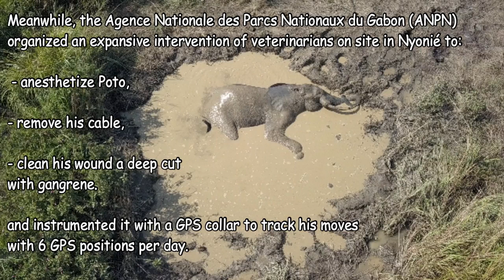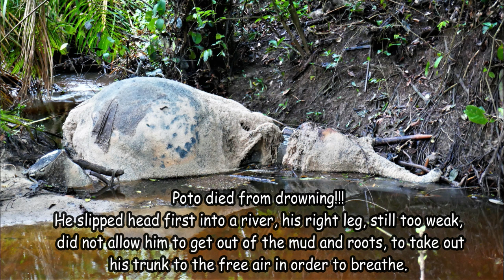Before buying ivory jewellery or carved ivory objects, watch the video of this elephant (Gabon)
𝐃𝐄𝐒𝐂𝐑𝐈ÇÃ𝐎 / 𝐃𝐄𝐒𝐂𝐑𝐈𝐏𝐓𝐈𝐎𝐍 : 𝐏𝐎𝐑𝐓𝐔𝐆𝐔Ê𝐒 / 𝐅𝐑𝐀𝐍𝐂𝐀𝐈𝐒
O acampamento Nyonié, localizado no Gabão, 20 km ao sul da linha do Equador, tem um restaurante cujo terraço, com vista para a praia banhada pelo Oceano Atlântico, é repleto de mangueiras. Todos os anos, em Outubro/Novembro, é a época das mangas. Durante décadas, à noite, elefantes ao longo da praia aventuraram-se ao pé deste terraço para recolher as mangas maduras que caíam durante o dia.
No final de setembro de 2017, um destes amantes da manga, com presas muito particulares porque não eram simetricamente torcidas, foi apanhado por uma armadilha de cabo de aço colocada por caçadores furtivos que costumavam apanhar caça miúda para alimentar a população local mas que agora, perante a elevada procura de marfim por parte dos asiáticos, se transformaram em caçadores de elefantes.
Este elefante conseguiu libertar-se da armadilha, mas manteve um laço à volta da perna que corre ao longo de um cabo que penetra na carne com um comprimento de 1,5 arraste no chão que as pernas traseiras pisam quando anda. Isto reduz o fluxo sanguíneo no seu membro.
No final de novembro de 2017, dois meses depois, ele só conseguiu colocar um pé na frente do outro depois de uma forte dor.
Para aliviar sua dor e proteger sua ferida de parasitas e pessoas feias, ele passou muitas horas em um lago enlameado.
Helmut, que estava cheio de piedade por este elefante, trazia-lhe todos os dias quase 50 kg de mangas muito maduras, e chamava-lhe "Poto" (meu amigo).
Entretanto, a Agence Nationale des Parcs Nationaux du Gabon (ANPN) estava a desenvolver uma dispendiosa intervenção veterinária no local:
- para anestesiar Poto
- para se livrar desse cabo.
- para limpar o seu corte profundo.
- para equipá-lo com um colarinho de GPS a fim de seguir seus movimentos durante sua convalescença, fazendo uma leitura de 6 pontos de GPS por dia.
Ocorreu em 18 de dezembro de 2017.
A sua coleira GPS é composta por uma tira muito resistente que envolve as antenas com uma caixa metálica hermeticamente selada na parte superior que contém o GPS e a sua assistência elétrica e, na parte inferior, sob o pescoço, um contrapeso concebido para segurar permanentemente a caixa entre as duas orelhas de Poto.
Como resultado dessa intervenção e de seus banhos regulares de lama, sua locomoção melhorou.
De repente, no final de fevereiro de 2018, o GPS não relatava mais nenhuma viagem.
Quando chegamos ao local no ponto indicado pelo GPS, tivemos que enfrentar uma observação terrível:
Poto, afogado, estava deitado junto a um rio.
Ele teve que deslizar sua cabeça primeiro na água e sua perna direita, ainda muito fraca, não lhe permitiu sair da lama e das raízes, tirar seu tronco ao ar livre para respirar.
𝗖𝗼𝗻𝘀𝗶𝗱𝗲𝗿𝗲 𝗼 𝘀𝗼𝗳𝗿𝗶𝗺𝗲𝗻𝘁𝗼 𝗱𝗼𝘀 𝗲𝗹𝗲𝗳𝗮𝗻𝘁𝗲𝘀 𝗾𝘂𝗲 𝘀ã𝗼 𝘃í𝘁𝗶𝗺𝗮𝘀 𝗱𝗲 𝗰𝗮ç𝗮𝗱𝗼𝗿𝗲𝘀 𝗳𝘂𝗿𝘁𝗶𝘃𝗼𝘀 𝗮𝗻𝘁𝗲𝘀 𝗱𝗲 𝗰𝗼𝗺𝗽𝗿𝗮𝗿 𝗷ó𝗶𝗮𝘀 𝗱𝗲 𝗺𝗮𝗿𝗳𝗶𝗺 𝗼𝘂 𝗼𝗯𝗷𝗲𝘁𝗼𝘀 𝗲𝘀𝗰𝘂𝗹𝗽𝗶𝗱𝗼𝘀 𝗲𝗺 𝗺𝗮𝗿𝗳𝗶𝗺.
Tradução Carlos Alberto Saraiva
Face à l’océan le camp de Nyonié (Gabon) est bordé de manguiers. A la saison des mangues, des éléphants arrivent la nuit par la plage au pied de sa terrasse, afin d’y dérober ces fruits tombés pendant la journée.
Fin septembre 2017, à 25 km du camp, l’un de ces amateurs de mangues, aux défenses tordues, s’est fait attraper par un piège en câble d’acier posé par des braconniers reconvertis de piégeurs en petit gibier pour alimenter le village, en piégeurs d’éléphants, activité plus lucrative en raison de la demande en ivoire.
Il a pu se libérer mais a conservé autour de la jambe avant droite un nœud en câble pénétrant dans sa chair traînant piétiné par ses pattes arrière.
2 mois plus tard, son pied ayant triplé de volume faute circulation il ne parvenait plus à avancer qu’au prix d’importantes douleurs.
Pour protéger sa plaie des parasites et des mouches, il passait de nombreuses heures dans une mare boueuse.
Helmut déposait chaque jour un gros tas de mangues près de lui. Il le baptisa « Poto » (mon ami)
L’Agence Nationale des Parcs Nationaux du Gabon (ANPN) monta 18 décembre 2017 une coûteuse intervention pour lui ôter ce câble, nettoyer sa profonde plaie et poser un collier GPS pour suivre ses déplacements pendant sa convalescence.
Le collier est composé d’une sangle très résistante contenant les antennes avec en haut, un boitier métallique hermétiquement clos contenant le GPS et ses batteries et sous le cou un contrepoids destiné à maintenir en permanence le boitier entre les 2 oreilles de Poto.
Poursuivant ses bains de boue réguliers sa locomotion s’améliora.
Soudainement fin février 2018, le GPS ne signala plus de déplacement.
Rendu sur place au point indiqué par le GPS, on du constater que Poto gisait noyé au bord d’une rivière.
Il avait du glisser la tête la première dans l’eau et sa jambe droite encore trop faible, ne lui a pas permis de s’extirper de la boue et des racines, pour sortir sa trompe à l’air libre afin de respirer.
𝙋𝙚𝙣𝙨𝙚𝙯 𝙖𝙪𝙭 𝙨𝙤𝙪𝙛𝙛𝙧𝙖𝙣𝙘𝙚𝙨 𝙦𝙪’𝙚𝙣𝙙𝙪𝙧𝙚𝙣𝙩 𝙡𝙚𝙨 é𝙡é𝙥𝙝𝙖𝙣𝙩𝙨 𝙫𝙞𝙘𝙩𝙞𝙢𝙚𝙨 𝙙𝙚𝙨 𝙗𝙧𝙖𝙘𝙤𝙣𝙣𝙞𝙚𝙧𝙨 𝙖𝙫𝙖𝙣𝙩 𝙙’𝙖𝙘𝙝𝙚𝙩𝙚𝙧 𝙗𝙞𝙟𝙤𝙪𝙭 𝙚𝙩 𝙤𝙗𝙟𝙚𝙩𝙨 𝙚𝙣 𝙞𝙫𝙤𝙞𝙧𝙚.